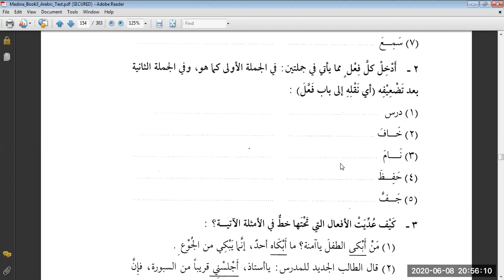Duroos 3, Lesson 18, الفعل اللازم والمتعدي وتمريناتهما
Duroos ul Lugha al Arabia li gharin Natiqeena biha
By: Sheikh V. Abdur Rahim, Vol. 3